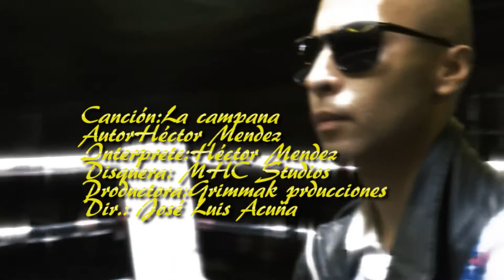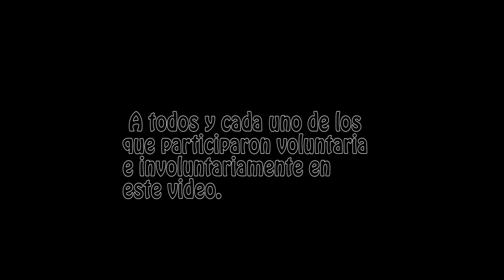Héctor Méndez - la campana videoclip oficial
Tema La campana video clip oficial
este tema aparece en el  álbum todo es real.